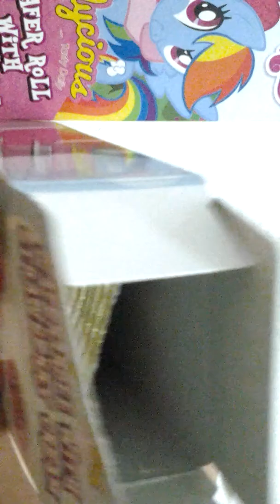Mlp-Wafer roll review #2